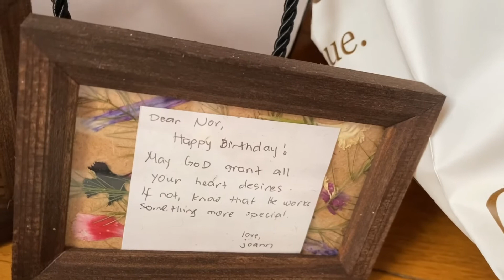My 39th bday Gifts 2020